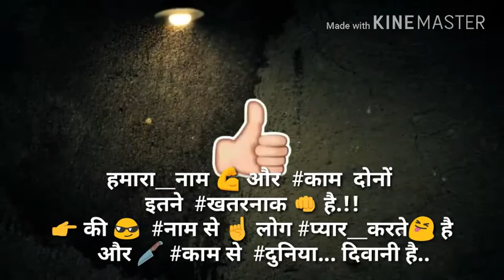Tosif patel kundalwadi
King off kundalwadi